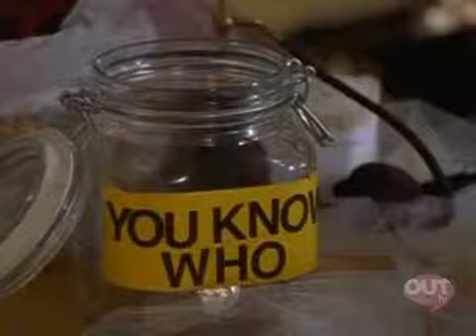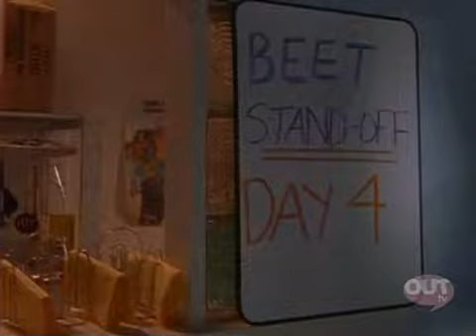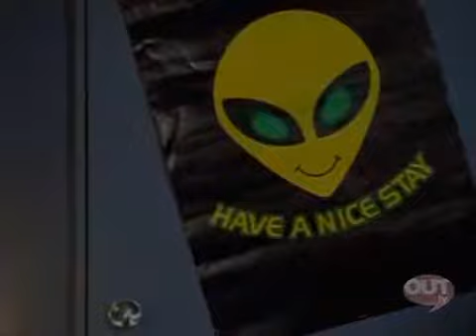Breaker High S01E28 Stowing Pains SDTV